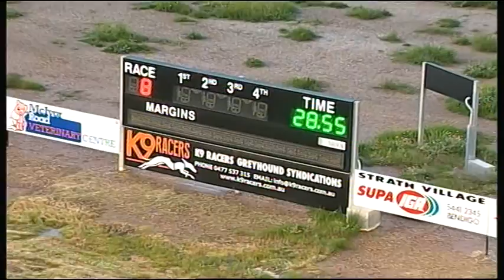BEN FRI 30 SEP 16 R8